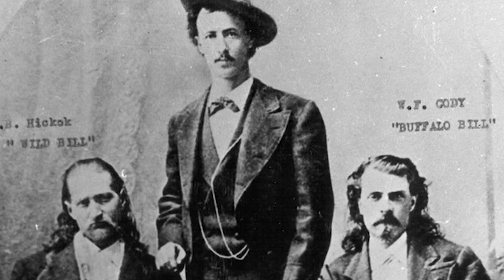OFICINA DE INTERPRETAÇÃO PARA CINEMA E VÍDEO - 27. Cinema Falado II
No episódio dessa semana, continuamos com o Cinema Falado e os seus ciclos que marcaram grandes sucessos!